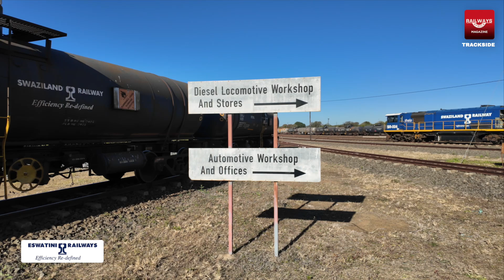Eswatini Railways: The Women Behind the Locomotives and Wagons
The Railways Africa team has spent the past few months exploring Eswatini Railways, tracking its progress, partnerships, and future ambitions. Just in time for Women’s Month, this Trackside feature brings you face-to-face with two exceptional women who are part of the team driving Eswatini Railways forward.

Meet Senanile Mayabane, Mechanical Engineer, and Simsile Mkhwanazi, Maintenance Engineer — two trailblazers overseeing Eswatini Railways’ rolling stock allocation, maintenance, and locomotive and wagon operations.

This episode offers insights into Eswatini Railways’ maintenance, refurbishment, and in-house capabilities. We explore the importance of rolling stock availability, local skills, spares, and celebrate women in rail engineering and operations.

With passion, precision, and purpose, Senanile and Simsile show what’s possible when technical expertise meets determination.